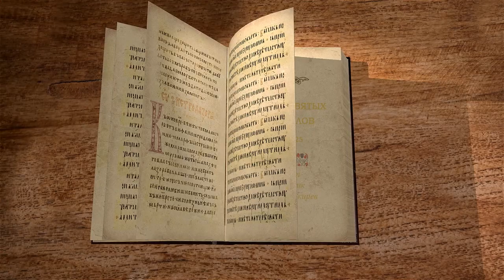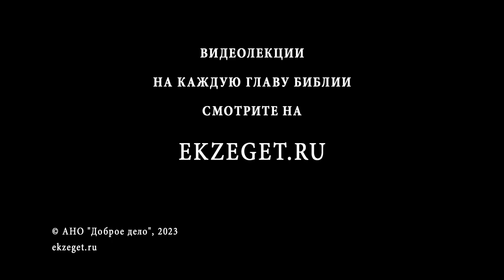Деяния Святых Апостолов. Глава 25 "Павел требует суда кесарева". Священник Антоний Лакирев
Команда Экзегет.

🔸  Обращение первосвященников к новому правителю Фесту с жалобой
🔸  Тяжкие обвинения иудеев против Павла
🔸  Бездоказательность и несправедливость обвинений
🔸  Павел требует суда кесарева
🔸  Дело Павла о споре иудеев по вопросу Богопочитания
🔸  Готовность Павла умереть
🔸  Указание апостола на права Римского гражданина
🔸  Слово Феста о том, что Павел не сделал ничего, достойного смерти
🔸  Фест желает узнать мнение царя Агриппы